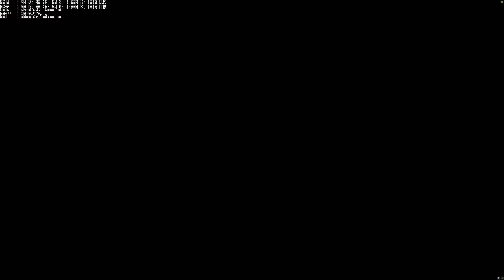The Witcher 3 Wild Hunt 4K 5K PC Gameplay | Hearts of Stone DLC | ►Part 13◄ | ThirtyIR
- 4K Gaming in all its Glory!

ThirtyIR.com presents a gorgeous ►4K VIDEO◄ of The Witcher 3: Wild Hunt Hearts of Stone DLC played at an incredible 14.7 MP or 5K (5120x2880)!

Check out Geralt as he explores Lady Iris in the haunted mansion on the third and final mission for the Man of Glass, Gaunter O' Dimm.

The wraiths and Lady Iris do not want any visitors!

ABOUT The Witcher 3: Wild Hunt Hearts of Stone DLC
The Witcher 3: Wild Hunt Hearts of Stone is the first official expansion pack for The Witcher 3: Wild Hunt -- an award-winning role-playing game set in a vast fantasy open world. Some monsters are born, others are made.

This is ►Part 13◄ of the Hearts of Stone DLC for The Witcher 3: Wild Hunt by CD Projekt Red (CDPR).

Hired by the Merchant of Mirrors, Geralt is tasked with overcoming Olgierd von Everec -- a ruthless bandit captain enchanted with the power of immortality.

Step again into the shoes of Geralt of Rivia, a professional monster slayer, this time hired to defeat a ruthless bandit captain, Olgierd von Everec, a man who possesses the power of immortality. This expansion to “The Witcher 3: Wild Hunt” packs over 10 hours of new adventures, introducing new characters, powerful monsters, and unique romance.

The Witcher 3: Wild Hunt is available for the PC, PS4, and Xbox One.

The Witcher 3: Wild Hunt is an action role-playing video game set in an open world environment, developed by Polish video game developer CD Projekt RED and released for Microsoft Windows, PlayStation 4, and Xbox One.

The Witcher 3: Wild Hunt concludes the story of the witcher Geralt of Rivia, the series' protagonist, whose story to date has been covered in the previous versions. Continuing from The Witcher 2, the ones who sought to use Geralt are now gone. Geralt seeks to embark on a new and personal mission, whilst the world order itself is coming to a change. Geralt's new mission comes in dark times as the mysterious and otherworldly army known as the Wild Hunt invades the Northern Kingdoms, leaving only blood soaked earth and fiery ruin in its wake; and it seems the Witcher is the key to stopping their cataclysmic rampage.

►THE UBER RIG◄
Monitor: HP Z27Q (5K) | Dell P2715Q (4K)
GPUs: 4x EVGA GTX TITAN X SC 4-Way SLI @ 1455Mhz / 8004Mhz
MoBo: Asus Rampage V Extreme (X99)
CPU: i7 5960X @ 4.40GHz
RAM: Corsair Dominator Platinum DDR4 3000Mhz (32GB)
PSU: Corsair AX1500i
OS: Samsung 850 Pro 256GB
Games/Programs: Samsung 840 EVO (RAID-0) / Samsung 850 EVO

►THE ASUS RoG SWIFT (G-SYNC) RIG◄
Monitor: ASUS RoG Swift PG278Q (1440P)
GPUs: 2x EVGA GTX-980 Classified SLI @ 1580Mhz / 8112Mhz
MoBo: ASRock Extreme11 (X79)
CPU: i7 3970X @ 4.50GHz
RAM: Corsair Dominator Platinum DDR3 2133Mhz (32GB)
PSU: Antec HCP-1300
OS: Samsung 840 Pro 250GB
Games/Programs: WD Caviar Black (2TB)